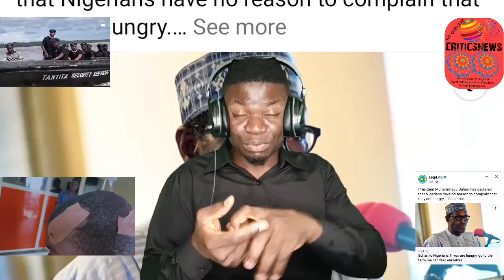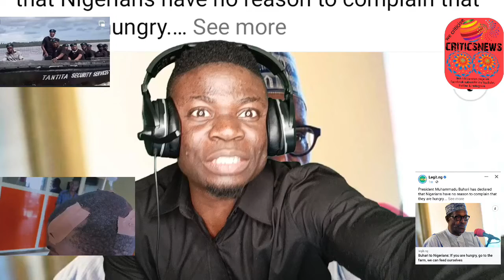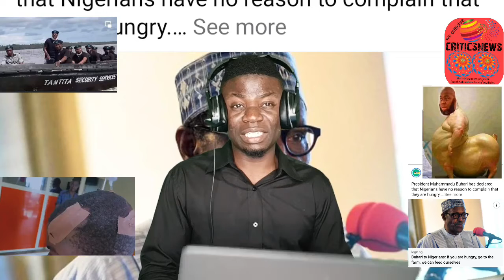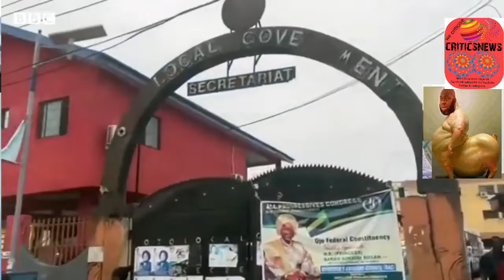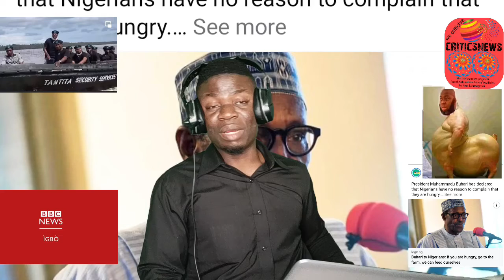Breaking! UGM Àtt@ck Á$àrí Døkúbó + Tómpøló